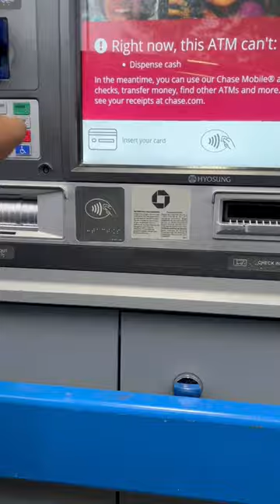When you’re at the ATM getting robbed